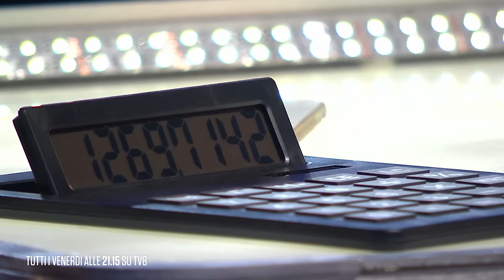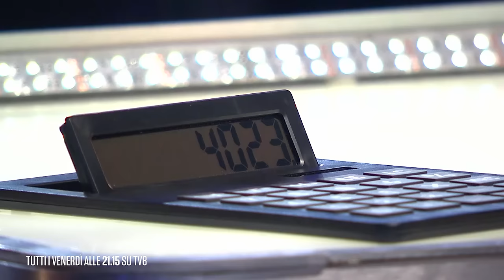Francesco, calcolatore umano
Francesco, davanti agli occhi esterrefatti di pubblico e giudici, dà dimostrazione di un’abilità tutta sua: saper risolvere divisioni a tempo di record. E non c’è calcolatrice che regga il confronto! Nina pensa che l’abilità del ragazzo pugliese sia fuori discussione, ma che non gli permetterebbe di poter replicare qualcosa di realmente interessante in un eventuale prossimo turno. Gli altri tre giudici invece sono conquistati dalla simpatia di Francesco e gli dicono di sì.